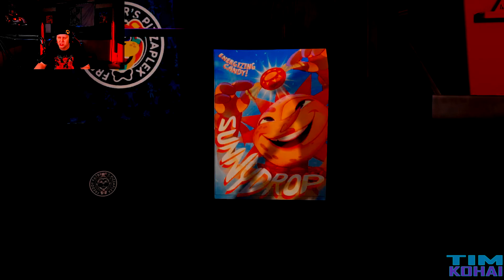AWESOME and SCARY? | Five Nights at Freddy's: Security Breach #1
I'm BACK, not dead yet lol.
What a fun way to get back into things than a crazy new fun, adventure and horror/jump scare game. Sorry for the terrible video quality this first round. happened during OBS recording (thanks OBS). Fixed for the most part starting ep 2.  But still laggy. That's from the game itself, OBS AND my PC not being top notch anymore. When 3060s and 3070s become available again... ALL will change. Hope you enjoy my antics and reactions to the game. Got angry from glitches, but had a lot of fun too. Sorry I didn't VERY QUICKLY progress in this game like so many others. Let's have fun together.

Special shout out to one of favorite artists out there Pookie Senpai and a big thank you for drawing me all bad ass and so cool for my channel. She took a pic me with my beanie and made me into an awesome avatar and created an awesome banner for the channel and twitter page. Also, her adorable “doodles” and animatic sare among my favorites. They help keep me going through my rough moments within the military. Go check her out.